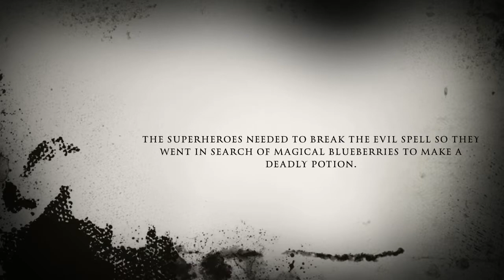The Superhero Graphics